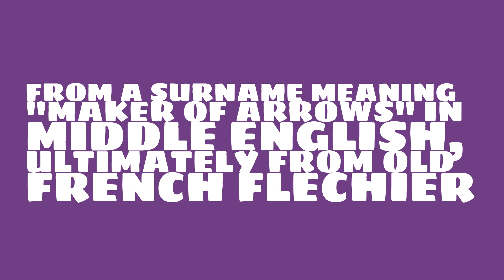What is the origin of the name Fletcher?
What is the origin of the name Fletcher? What does Fletcher mean?